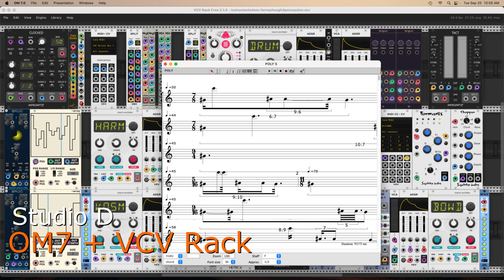OM7 + VCV Rack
An experiment with rhythm techniques from Brian Ferneyhough. The OpenMusic patch creates polymetric/polyrhythmic sequences that are sent via MIDI to VCV Rack. Voicings from OM are routed to four instruments in VCV Rack, three of which are instances of a polyphonic version of the Audible Instruments software port of Braids by Mutable Instruments. The screenshot includes the opening moments of the OM patch notated in a Poly  object.